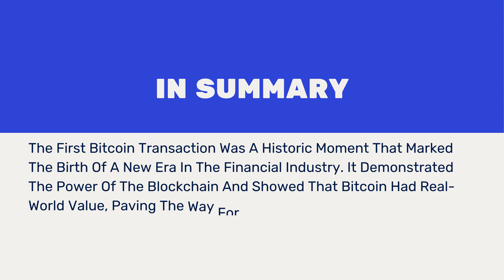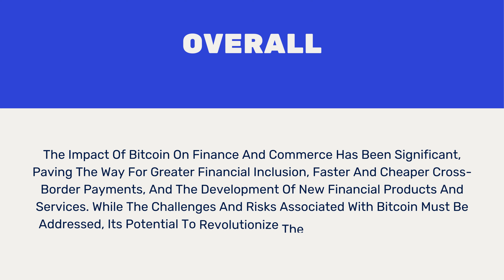Crypto Mondays #4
Looking To Beat Those Monday Blues? Get Excited About The World Of Cryptocurrency With Crypto Monday! Our Blog Covers Everything You Need To Know About The Latest Trends, News, And Updates In The World Of Bitcoin, Altcoins, And Blockchain Technology. Whether You're A Seasoned Investor Or Just Getting Started, We've Got You Covered With Expert Analysis And Insights To Help You Navigate The Ever-Changing Crypto Landscape. From Bitcoin To The Moon To The Latest Altcoin Gems, We've Got It All. Follow Us For The Latest News And Use These Top Trending Crypto Hashtags To Stay On Top Of The Conversation